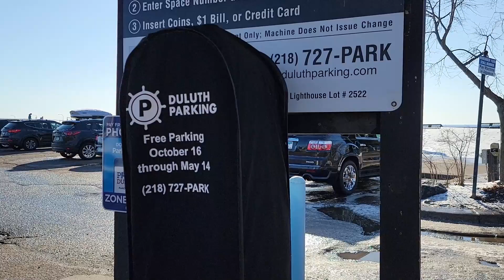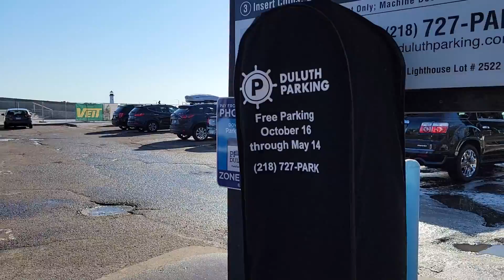Canal Park in Duluth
Come along on our adventure to Duluth, Minnesota.  We traveled to Duluth which is about 2 and half hours from the Twin Cities.  It makes a great day trip and there is so much to see.

Watch all of our videos as we go to Canal Park, Park Point Beach, Chester Park, Brighton Beach Park Kitchi Gammi, Enger Park and Thomson Dame in Carlton near Jay Cooke State Park.

Here are a few websites for more information on Canal Park